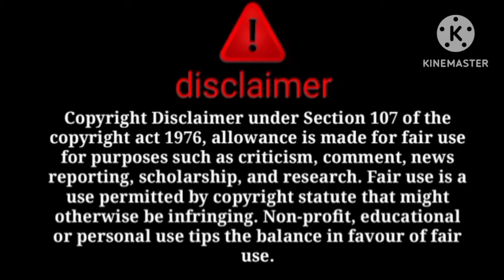Ab tumare muh me kya gaya fatima insaf bibi ka drama expose 😠@sitarayaseensana ye dekho sabut